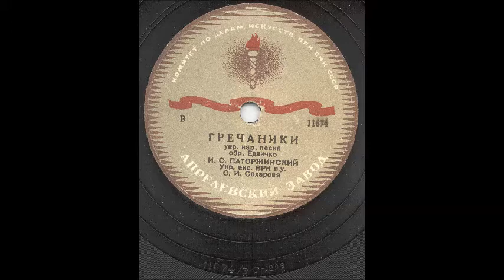Гречаники Іван Паторжинський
Обр. Алоїза Єдлички
1943